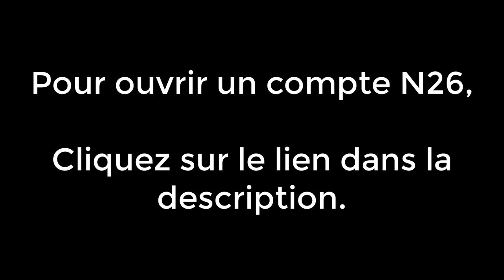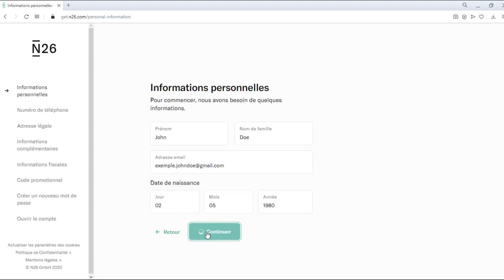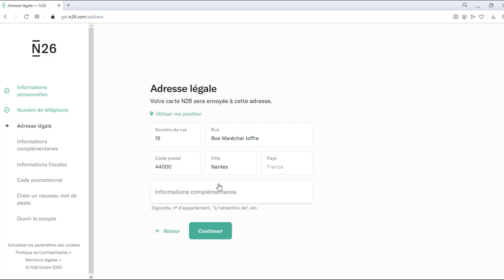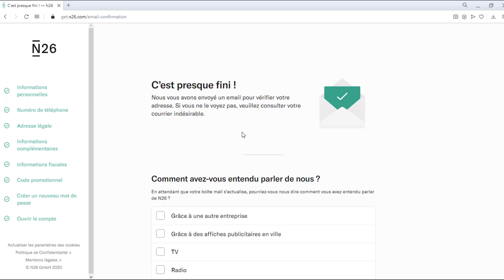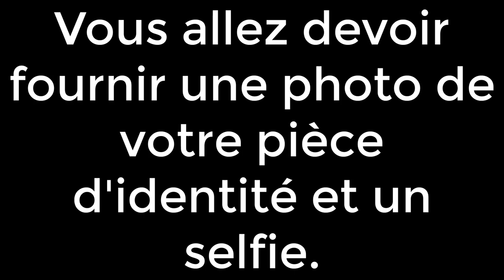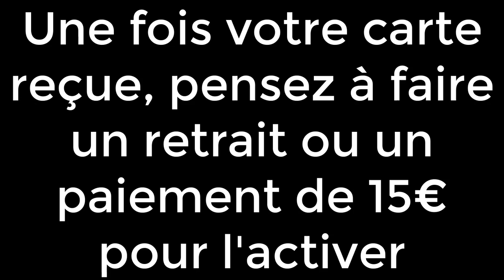Banque Minecraft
Tu veux recevoir mes autres bon plans? Clique ici et inscris-toi sur ma liste whatsapp! 😉